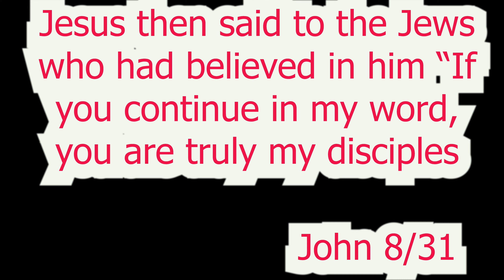228. ELUPPAVAZHY VACHANAM PADICKAAM | JOHN 8/31 | LEARN W.O.GOD#63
Eluppavazhy vachanam padikkaam
LEARN THE WORD OF GOD IN A SIMPLE WAY WITH QUOTATION
short video series